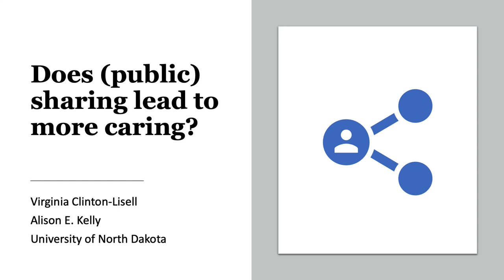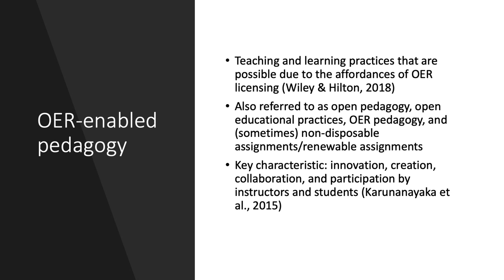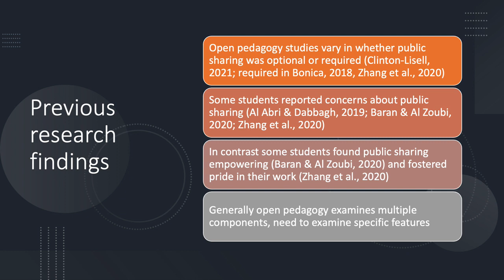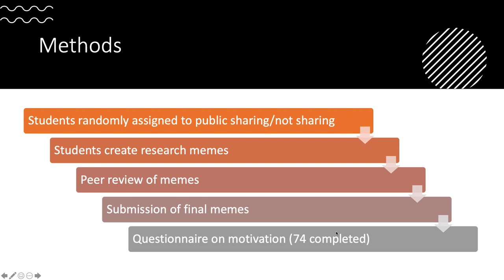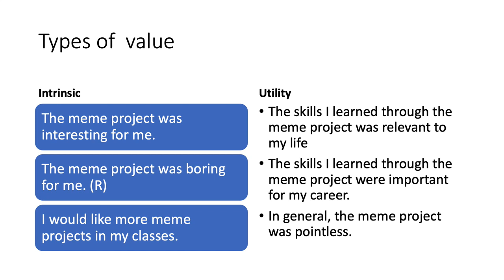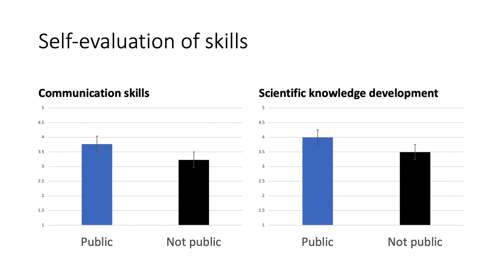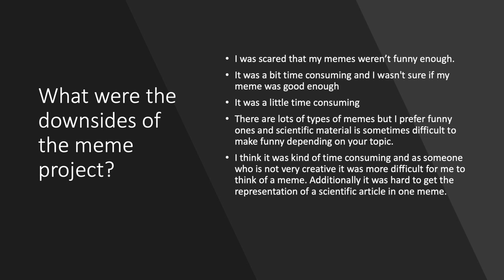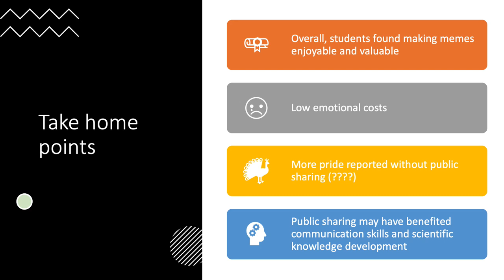Will (Public) Sharing Help With Caring? An Open Pedagogy Experiment of Student Motivation